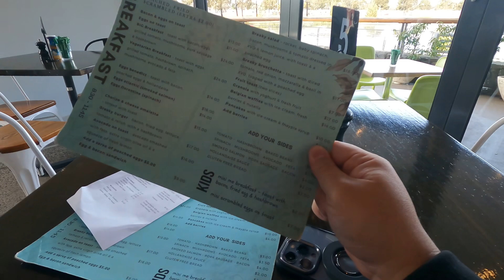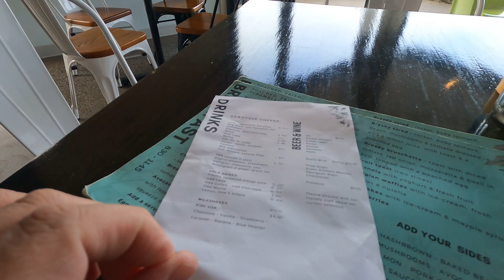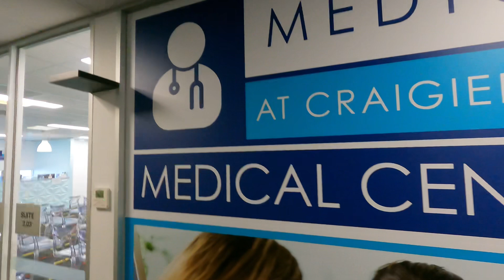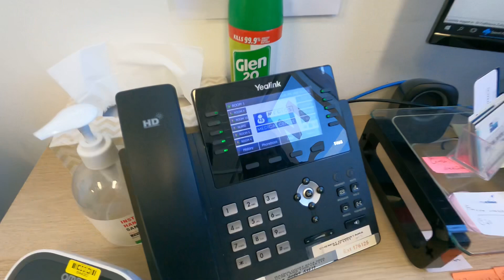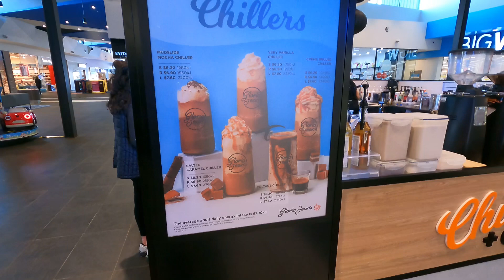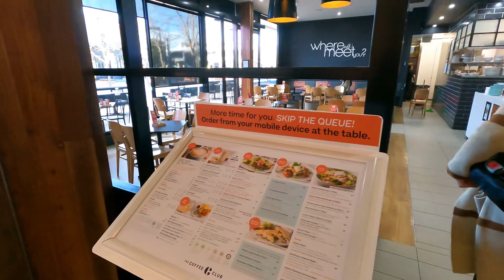Australia Travelogue | Episode 5 | Highlands Waterside Cafe, Craigieburn Central